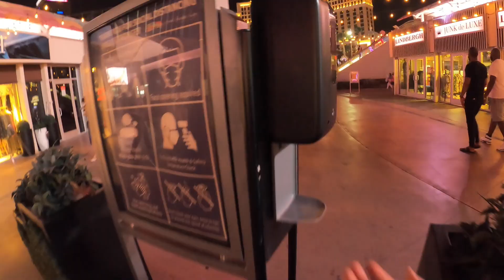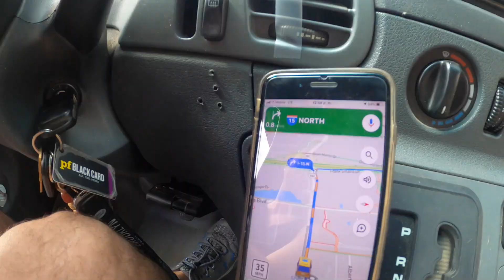How Much Has Las Vegas Changed Post Pandemic | FnA Van Life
This week in van life USA road trip we are heading to Las Vegas. Is Las Vegas safe post-pandemic?! Van life travel couples YouTube are ready to parrrrty in sin city, or are we? Let's take a van life usa road trip to vegas!  FnAVanLife is all about couple plus dog van life. You're going to love all the fun with Paco!

Check out Grape Solar Here!!

Grape Solar Set-Up:
Our Grape Solar Inverter
Our Grape Solar Solar Panels
Connector Set
Grape Solar 100 Watt Kit
Grape Solar 100 Watt Panel
Grape Solar 200 Watt Kit

Look forward to hearing from you in the comments below or over on the blog

Camera Gear
• DSLR + Mic
• Go Pro Hero 8

Ya'll I am so excited for you to come along on this journey into vanlife with Frankie and I. We are full stoke for all the adventures to come in our tiny home on wheels.

XO Frankie and Alex